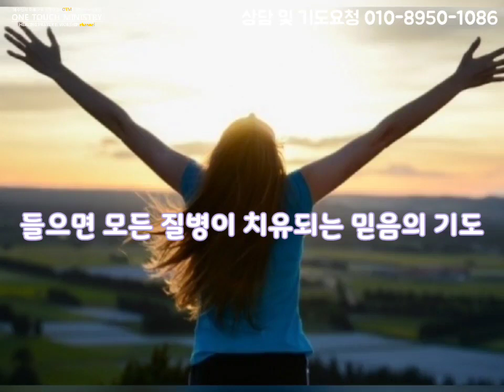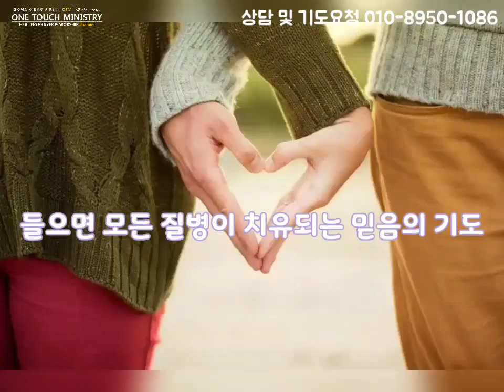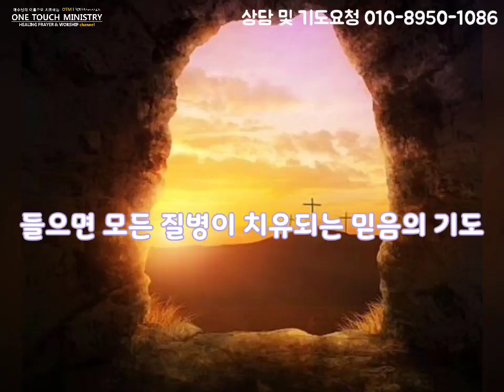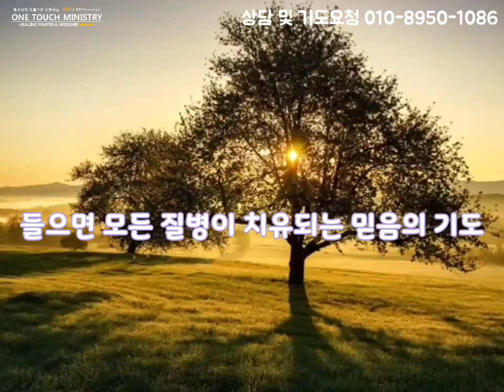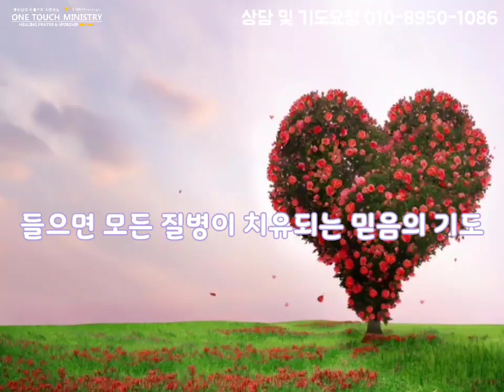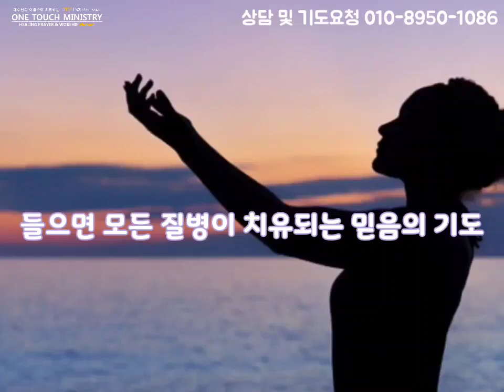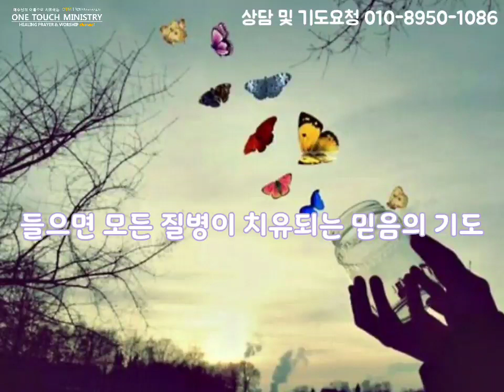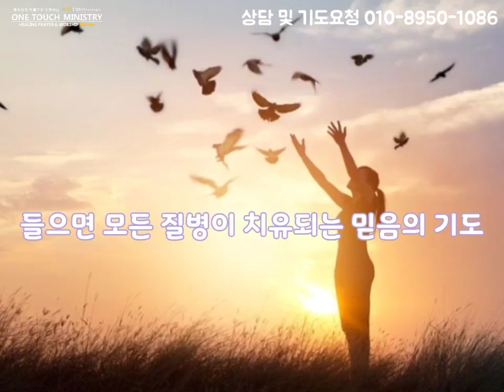들으면서 치유하는 기도 / 들으면 모든 질병이 치유되는 능력의 말씀기도 (8시간) / 원터치 기도 서효원목사